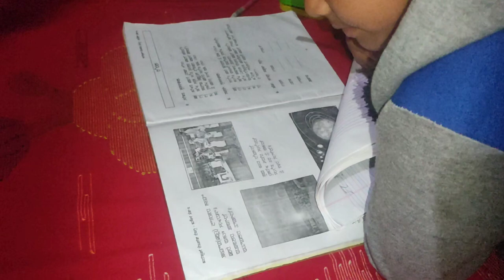A day in my life .eina nongmada twdaba yadava ethouduni eina twjadwribase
A day in my life. eina nongmada twdaba yadava ethouduni eina toujadwribase